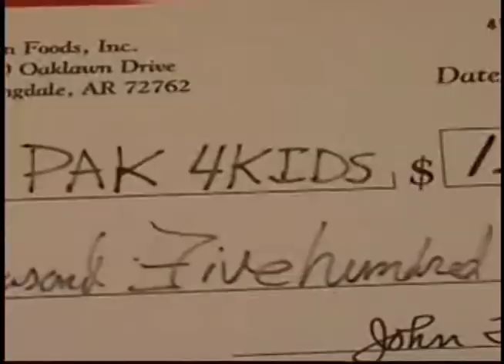Snack Pak 4 Kids receives generous gift for Highland Park students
What started as a way for Tyson Foods to provide Snack Pak 4 Kids with a few volunteers Tuesday nights, has turned into so much more. For more news from the Texas and Oklahoma Panhandles and Eastern New Mexico,